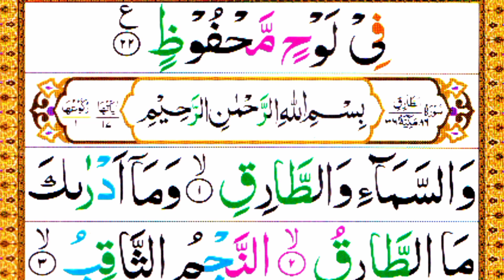85.Surah Burooj Tilawat by Maher almuaqily beautiful voice Recitation of Buroojj 5times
85.Surah Burooj Tilawat by Maher al muaqily beautiful voice Recitation of surah Burooj 5 times]Learn Quran Academy

Online classes k liye Rabta:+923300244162

LearnQuran #85 Surah Burooj#